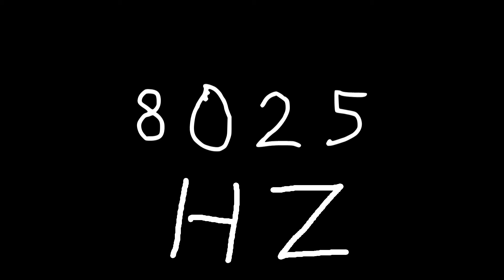8025 hz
Just sound.

chords
sounds
noise
tone
noises
tones
audio
wave
waves
sin
sine
sinus
sinoid
heart
heartbeat
resonancy